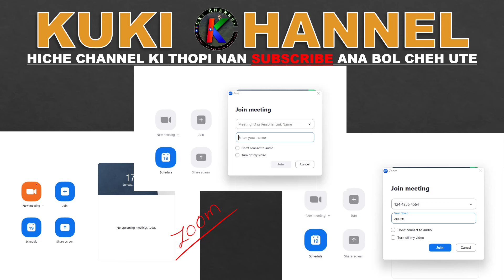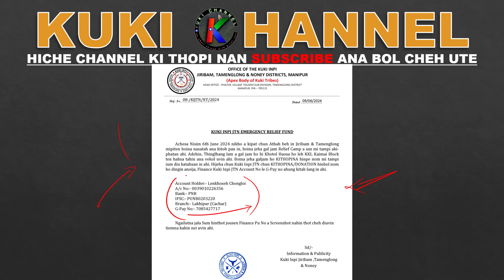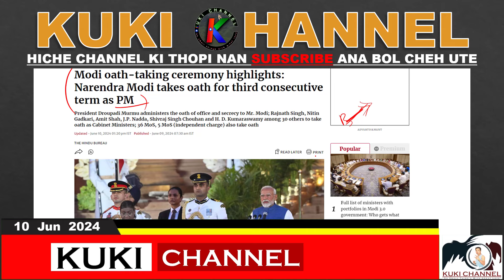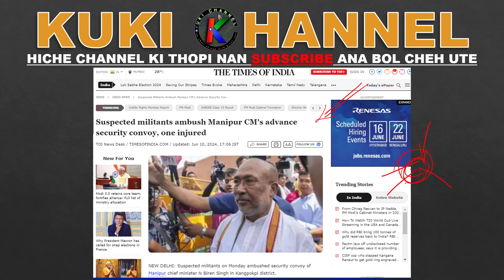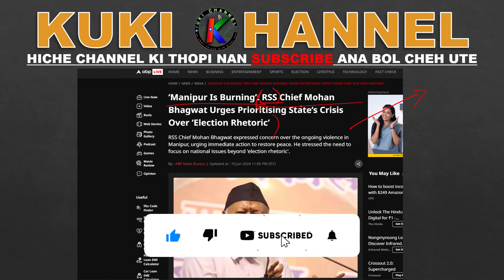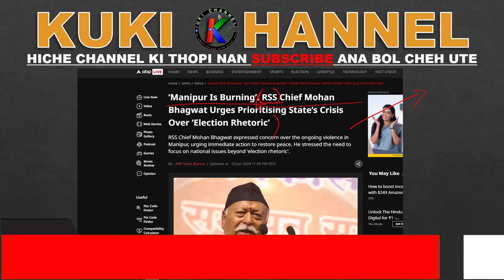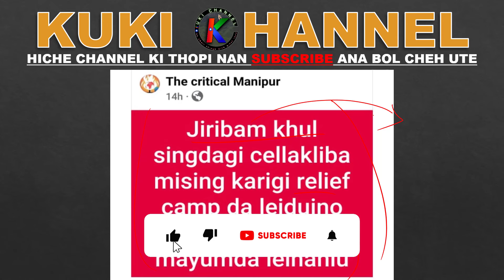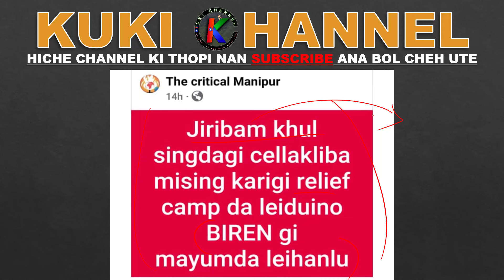KUKI TE ITOBANG HAM? AHIN HE PAN E (BIREN SING)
I GAM SUNG A IMELMA HOU KOI HI JONG LE I LHOLUT SAH LOU PHOT U CHU EI HO DING A DAM NA AHI, IPI DIN MUN TUH JONG LE KIDEM TALOU DING AHI.